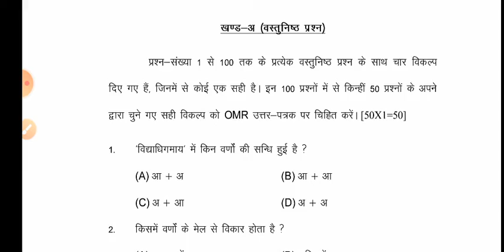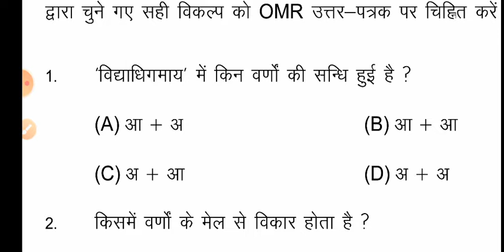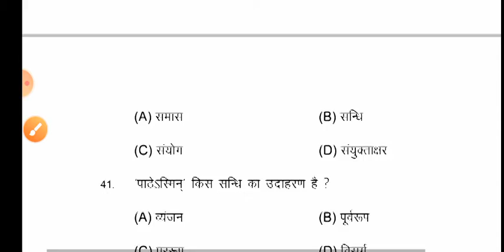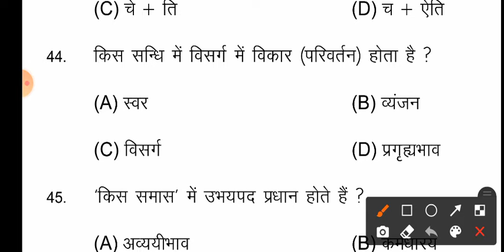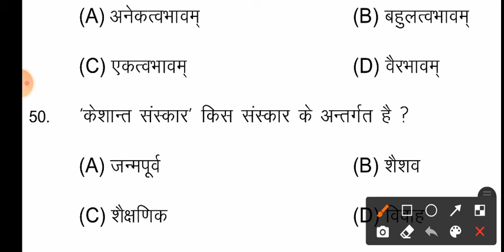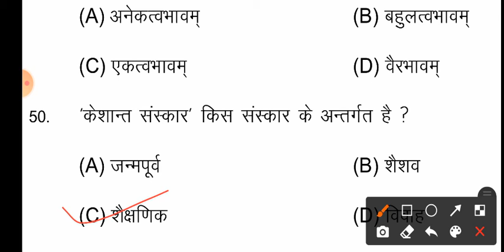BIHAR MODEL PAPER MATRIC SANSKRIT PART 1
biharmodel paper

bihar board maths

AAP SABHI KO IS VIDEO ME MATRIC KA MODEL PAPER 2022 KA SOLUTION MILEGA
BIHARBOARDMODELMATRIC
MATRICSOCIALSCIENCE
MATRIC2022